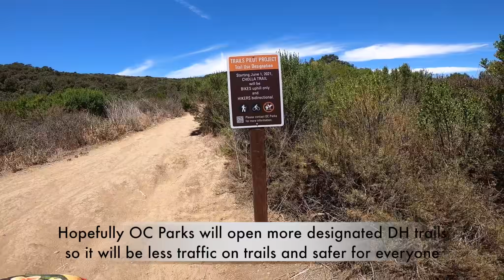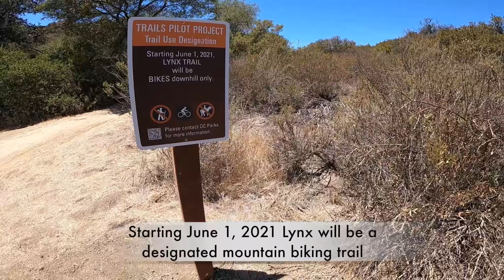Designated MTB OnlyTrails in OC (Pilot Program) Aliso Woods Legal Loop "FULL PULL" 5/25/21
I went out to Aliso Woods with Kasey and hit my favorite Legal Loop.
Starting on June 1, 2021 OC Parks will be starting a Pilot Program to where certain trails like Lynx will be a designated "MTB ONLY TRAIL" and Cholla will be a "BIKES UPHILL ONLY and HIKERS BIDIRECTIONAL" They are doing this to see if it will help all of the accidents that have been increased this past year with all the new mountain bikers and hikers crowding the trails since Covid. I think this is a great start and something I have been asking for years. I am hopeful that OC Parks will also open up some other "unsanctioned trails". I know that cutting in new trails will never happen but opening up some existing trails will lessen all the traffic and cut down on all the accidents.
I will admit that when I first started riding I wasn't fond of hikers. This was because there were a few of them who were rude. But then I realized that their negative energy was rubbing off on me so I made a conscious decision to slow down and say hi and be nice to all hikers. I have found that 9 out of 10 hikers say hi back. This really started to change my perception of them. At the end of the day we all love the outdoors and fighting with them will only make matters worse. It can even cause us to loose our privilege to ride on these trails. I strongly urge all mountain bikers to say hi and be courteous to all hikers during this pilot program. I know that there will be some hikers that will still hike up Lynx, some may do it intentionally but some may not have seen the sign. So if you do see them please don't start a fight just explain to them its MTB Only. In the same way please DO NOT ride down Cholla. I am hopeful that if this works we will have more designated trails open for MTB and HIKING ONLY.